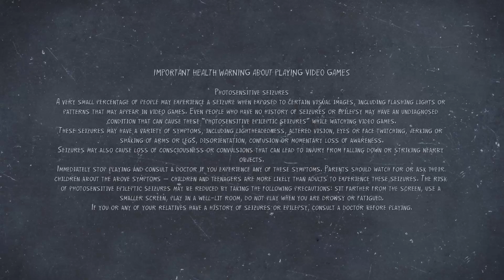life is strange ep 3 pt 1